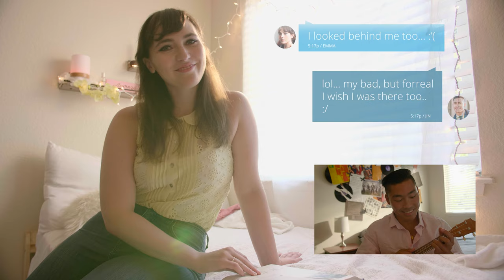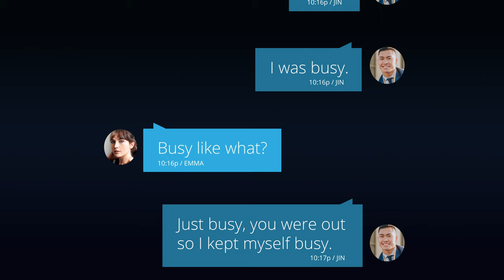The Long Distance Story | Short Film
What it feels like to be in a long distance relationship..
A couple goes through the phases of a LDR and must deal with the difficulties of it. Will they make it? Will they close the distance?

Are you looking for something like the Light Up Pillows in this film that light up your loved ones light? A Lamp from Friendship Lamps works exactly like this! We partnered up with Friendship Lamps so that when you purchase one of their lamps through our affiliate link below, we get a small kickback to help fund our next films! Check it out